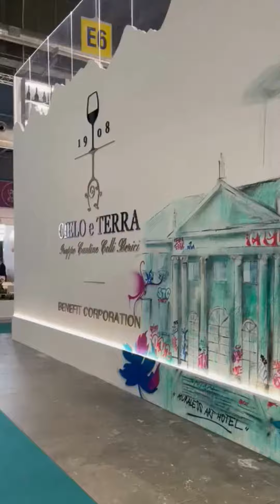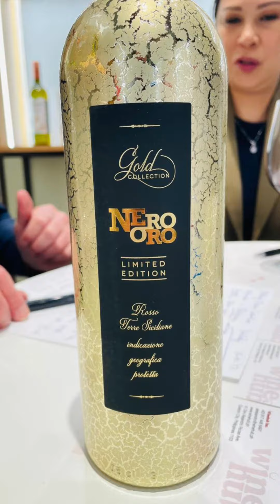Vinitaly 2023 part 2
To bring you the most delicious and unique wines. Winehub hunt for the best wines at Vinitaly 2013!